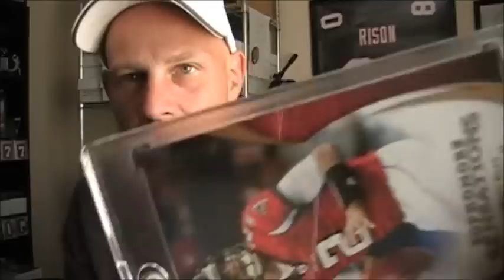RARE Matt Ryan 1/1 from rareluck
Thank you Jay! Check him out!